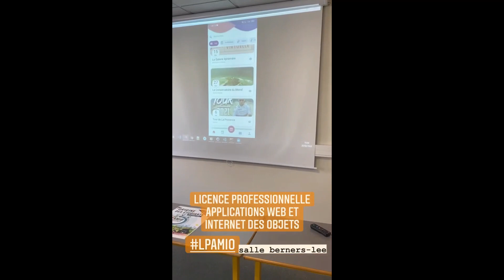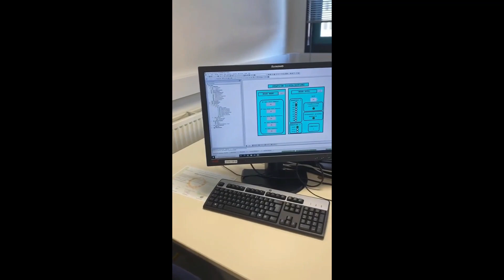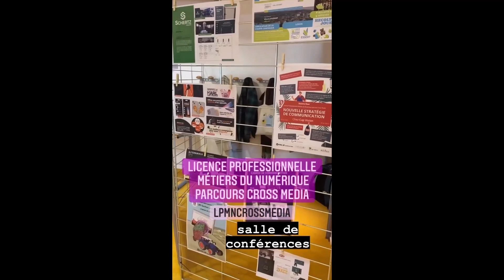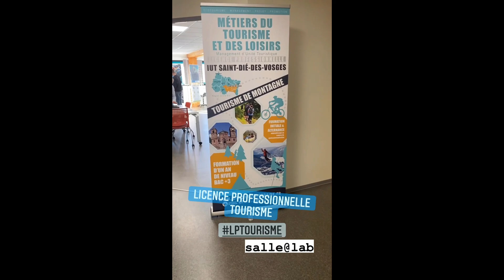Vidéo sur la Journée Portes Ouvertes de l'IUT de Saint-Dié - 26 février 2022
Rencontre avec les enseignants et étudiants de l'IUT de Saint-Dié pour présenter les formations.